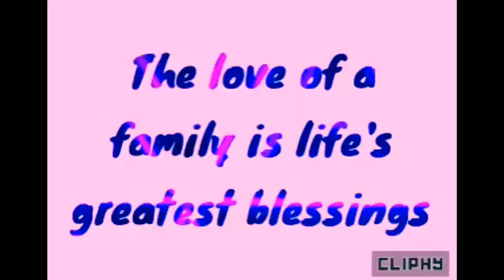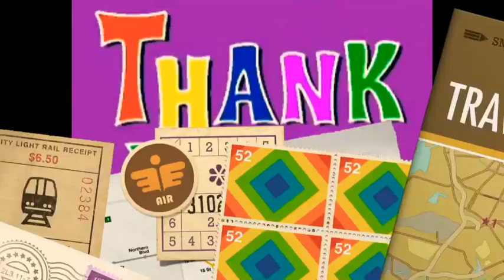Isang masaya araw kasama kayo mga ka-amie sa munti namin kusina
Another bubbly day with me in our kitchen.Our simple life here in Winnipeg.Join me again ka-amie today how I spend my ordinary day into an interesting one.